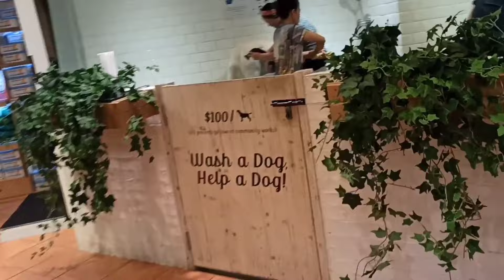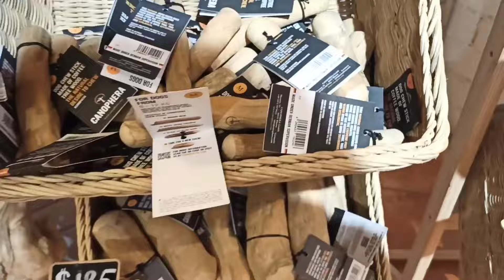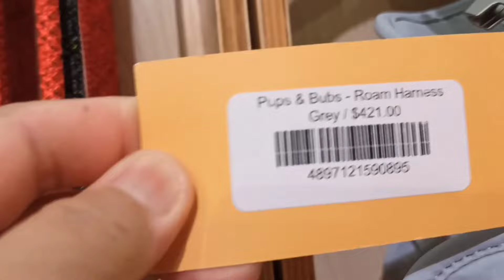Treat namin c Oreo nang ice-cream @Whiskey and Paws shop .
whiskey and Paws
Apliechau
Hongkong